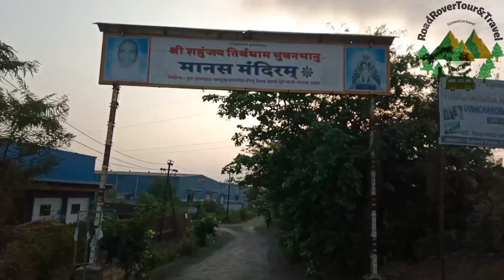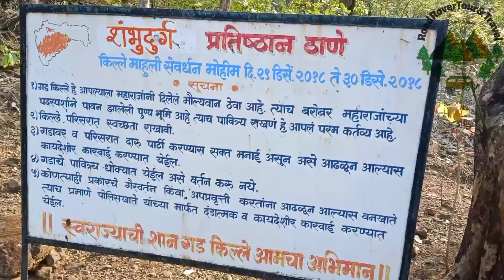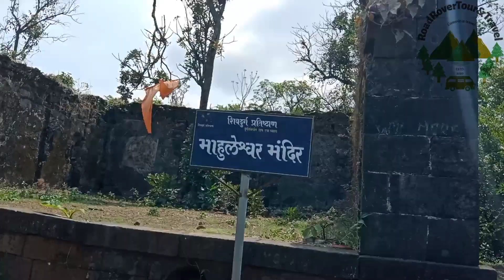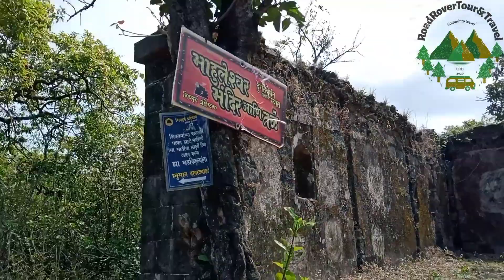Road accident at Mumbai highway- truck&bike | Mahuli fort trek | 3 idiots | Adventures rock climbing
in this lockdown. I am not able to go to out but i am trying to make videos as much as possible and uploading in every week.

Every Week I Will Upload A New Video.

Hey, are you travellover?
Yes!
Then your are on right way. We'll help you to reach your destination within your budget.
Just send your queries on

We will get back to you with all your queries

Mahuli Fort, located 2815 ft above sea level, is a popular trekking and rock climbing destination. The nearby pinnacles, including Vazir and Vishnu, contribute to the enduring popularity of the location. The mountain complex consists of a group of two or more hills with common cols and pinnacles.

It is the highest point in Thane District. The forest surrounding Mahuli has been declared a sanctuary. Shahaji Maharaj, the father of Shivaji, occupied this fortress. The fort has been declared as a protected monument.[1]

Besides an open Shiva temple, there is a small perennial drinking water cistern on top. The location also contains three caves, of which the larger one is sometimes used as overnight shelter, like on similar natural hill forts in the Maharashtrian Western Ghats (Sahyadri Range). There is a stone arch historically known as the 'Kalyan Darwaja', but the dome of the arch is now broken.

The nearest railway station to Mahuli is Asangaon.

In 1635-36, Shahaji, an Indian military leader of the time, moved with Jijabai and Shivaji to Mahuli. When Khan Jaman attacked on the fort, Shahaji asked the Portuguese for help, who refused and Shahaji surrendered.

Shivaji took this fort from the Mughals on 8 January 1658, but lost it in 1661, and later won it back. By the treaty of Purandar of 1665, the Marathas lost these forts again. In February 1670, Shivaji tried to conquer Mahuli, but failed, and Manohardas Gaud was then in charge of the fort. A thousand Marathas were killed, most being from nearby villages. Shivaji said to his dead kadam sardar that he was our gold. So he gave the Sonare surname to this family. Manohardas Gaud soon gave up his position and Alveerdi Beg took over. On 16 June 1670, after two months, Moropant Trimbak Pingle conquered the forts and Mahuli, Bhandargad and Palasgad became part of Swarajya. Until 1817, Shivaji's dynasty owned the fort but later on it was controlled by the British Raj.